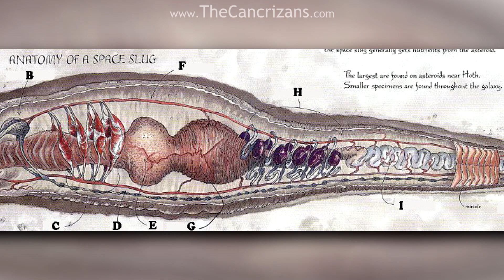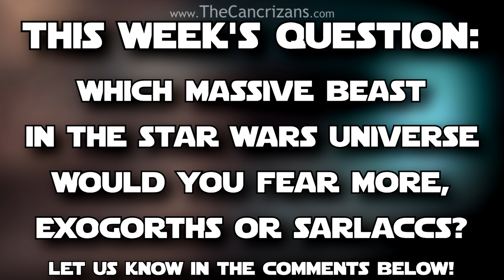Star Wars Lore Episode CLXXXVI (186) – Space Slugs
Often referred to as space slugs – and for good reason – exogorths were ginormous, silica-based creatures that often resided in the caverns and craters of asteroids. And while sightings of these beasts were often scoffed at by others, anyone who witnessed an exogorth or two up close knew they were anything but fantastical tales...

A big thanks to Cort who made the intro music! Make sure to check out his work